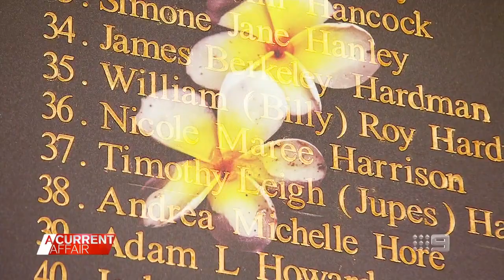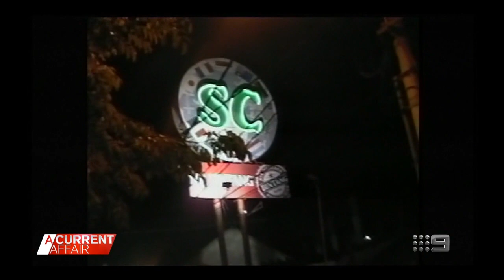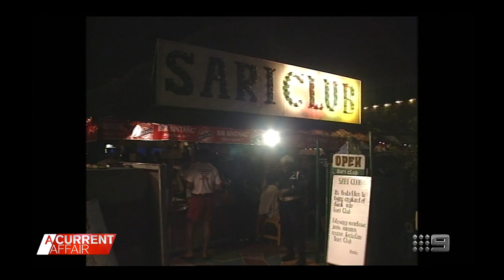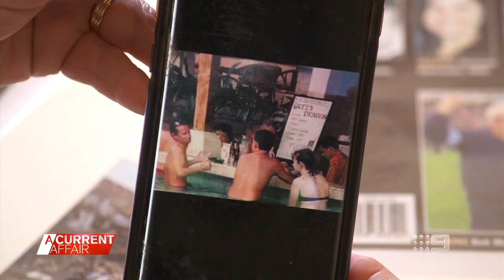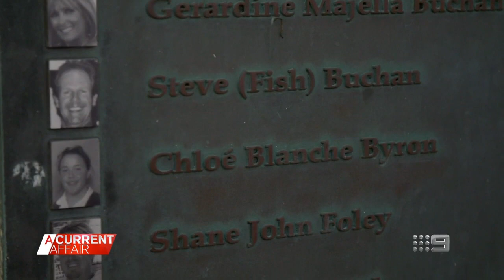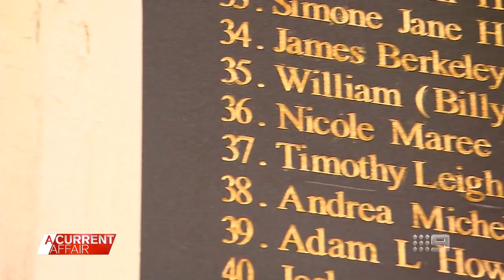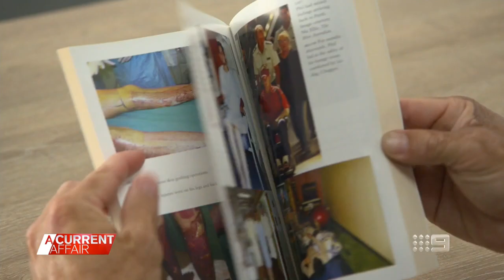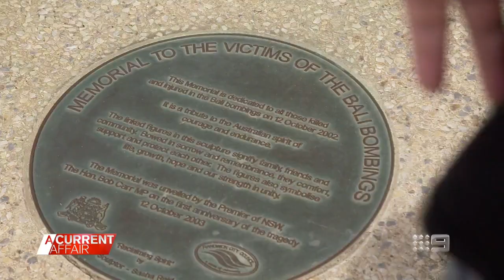Bali bombing survivor returns to site where his sister was killed | A Current Affair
| A survivor of the Bali bombing returns to site where his sister was killed, 20 years after the horrific event.